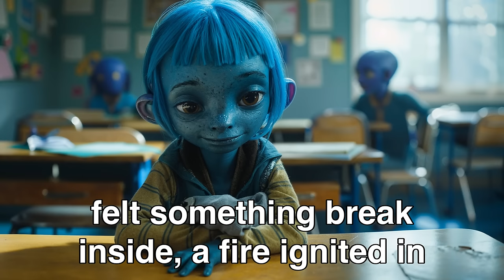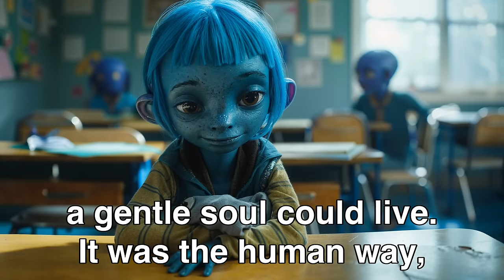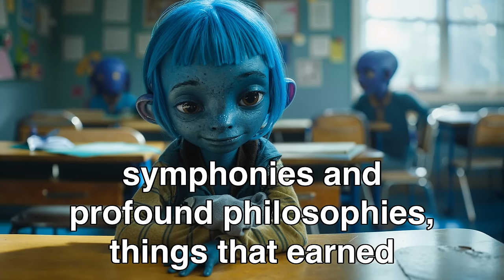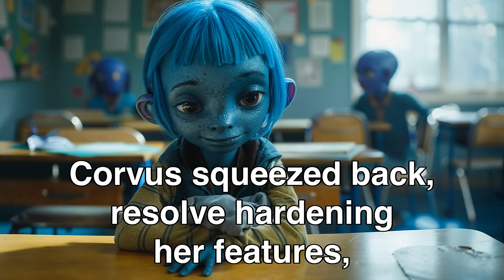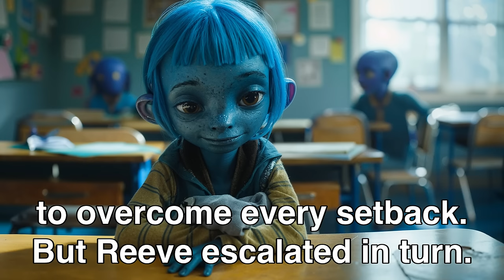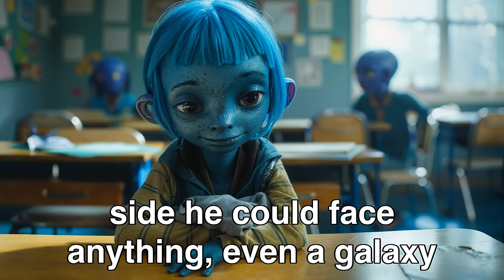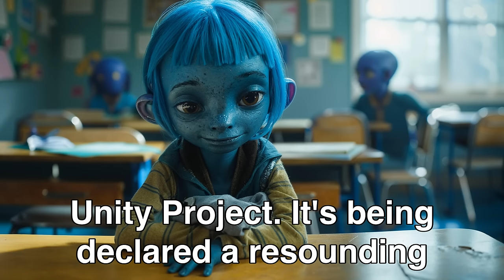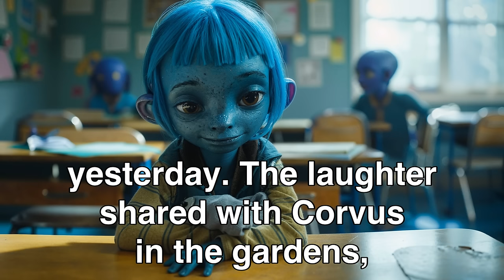No One Stood Up for the Bullied Alien Girl, Until a Human Classmate Intervened | Best HFY Stories